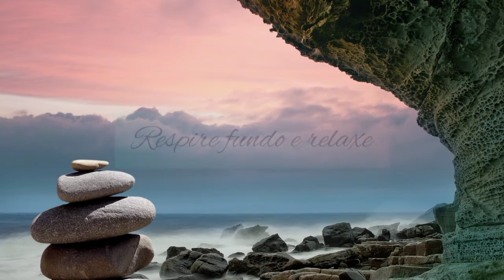Meditação Guiada → Mente Serena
→Recomenda-se o uso de fones de ouvido para uma experiência completa.←
Sempre que você estiver distraído ou perturbado, pratique a mente serena.
Sempre que você estiver preocupado com o passado ou o futuro,  pratique a mente serena.
Sempre que você quiser voltar para a calma, pratique a mente serena.
São necessários 3 minutos para entrar no estado de mente serena.

­╚►PORQUE DEVO FAZER MEDITAR?
A meditação é uma técnica que permite conduzir a mente para um estado de calma e relaxamento através de métodos que envolvem postura e focalização da atenção para atingir tranquilidade e paz interior, trazendo diversos benefícios como redução do estresse, ansiedade, insônia, além de auxílio para a melhorar o foco e a produtividade no trabalho ou estudos.

♦ Fique a vontade para fazer sugestões nos comentários, que ficarei feliz em trazer especialmente para você!

Imensa Gratidão!